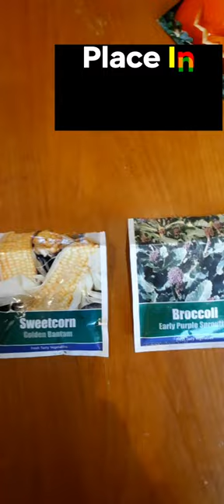How To Germinate Seeds Wet Paper Towel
Are you looking to start your gardening journey but unsure about how to germinate seeds? Look no further! In this video, we'll walk you through the simple and effective wet paper towel method for germinating seeds. Perfect for beginners, this technique will help you kickstart your garden in no time.
Whether you're growing flowers, vegetables, or herbs, this method is a game-changer for any gardener. Don't miss out on this essential gardening skill - watch now and start your seeds with confidence!

Some of the links in this video's description are affiliate links, which means that if you purchase through them, I may earn a small commission at no extra cost to you. Thank you for your support!